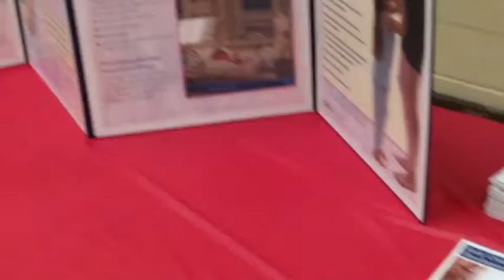A Celebration of Children and Early Childhood Education in Prince Rupert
A group aiming to highlight the importance of early childhood learning are holding a number of family-fun activities this week.

The Prince Rupert Early Childhood Educators of B.C. (ECEBC) Leadership Team - Fifth Cohort, are hosting A Celebration of Children and Early Childhood Education on Nov. 19 to Nov. 21., which includes games and activities, free swimming and skating and entertainment.

The activities are promoting United Nations Universal Day of the Child on Nov. 20 and The Charter of Children's Rights.